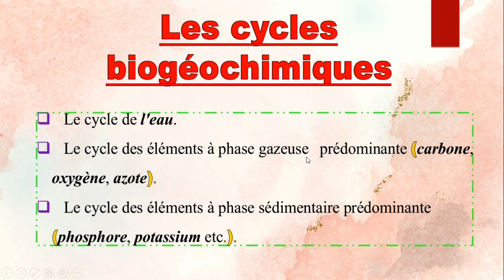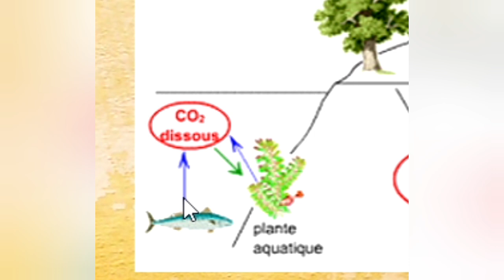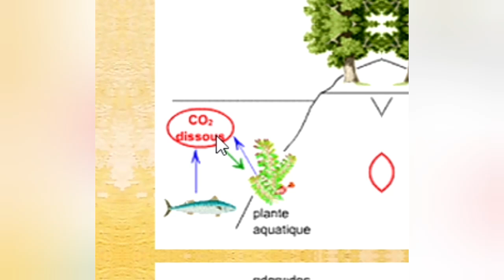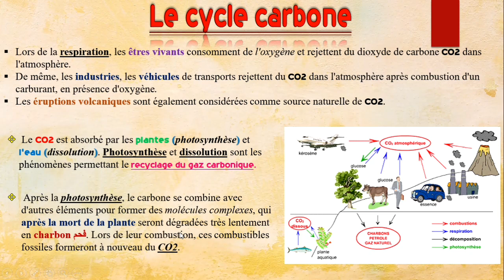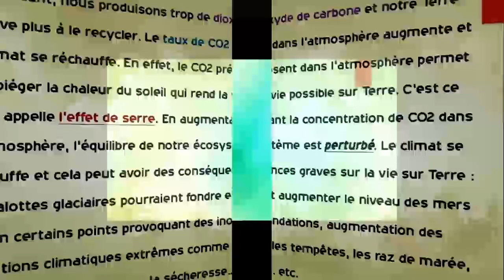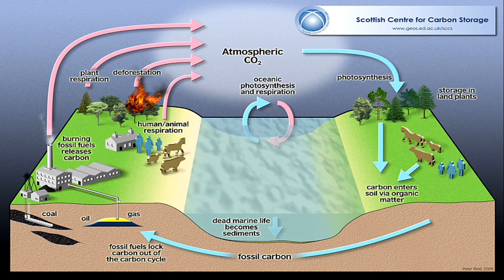écologie S3 (SVI) Cycle de carbone -- Vidéo 5 --شرح ممتاز -- شرح بالعربية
écologie  S3 (SVI) Cycle de écologie  S3 (SVI) Cycle de carbone -- Vidéo 5 شرح ممتاز  -- شرح بالعربية

-- Écologie.
-- Vidéo 5.
-- S3  ♏ SVI.

🕵🏼‍♂: بالرجوووولة -🤗🤗🤗
إلى فهمتي واستفدتي من هاد
الڤيديو شويا فرگع :
-- Commentaire 🏷

بارتجي القناة فالگروبات ليعندك في الواتساب والفيسبوك لتعم الفائدة ❤ .
شكرا حبيبي😚.